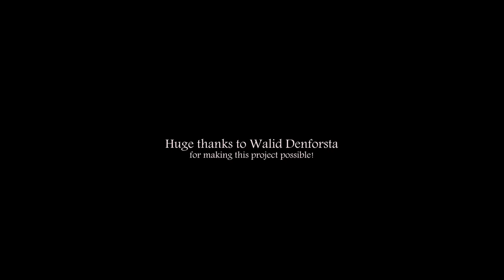أول مشروع لي ؟ (BILUX)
الحمد لله ❤️